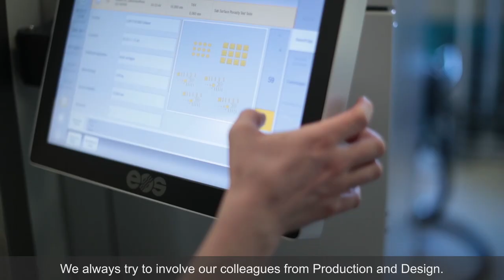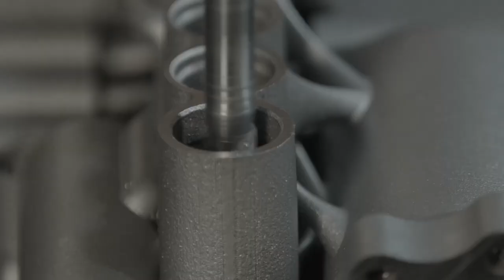Liebherr – Print & Fly – Teamwork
The dream of flying has moved to the next level. Today, it revolves around producing a complete aircraft using a 3D printer. This stage maynot have been reached, yet. However, a team of researchers at Liebherr is gradually getting closer to achieving this dream. Read more in our story:

A look behind the scenes that is introducing unsung heroes and solutions for the problems of tomorrow – exciting stories from the Liebherr world await you.